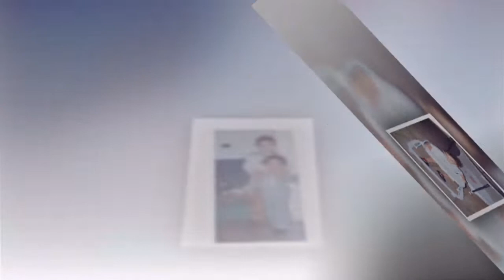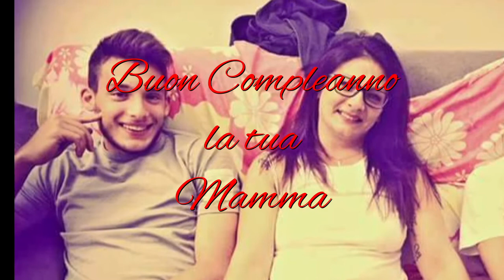18° di Giuseppe Lacaria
Postproduction by Giuseppe Sganga